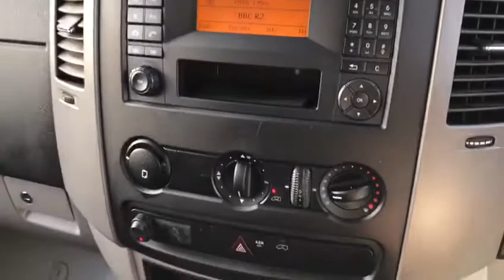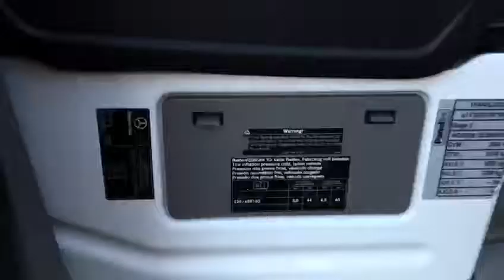2015 65 MERCEDES-BENZ SPRINTER 2.1 313 CDI 1d 129 BHP LUTON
This value for money luton body, comes complete with a full service history, and this will be serviced prior to sale, luton body with certificate of conformity, 3 seater, multi function steering wheel, 6 speed, remote central locking, Electric Windows, 6 speed manual, drink holders, ABS, Air Bags, pre delivery check, additional fees may apply, please note, not all cars are kept on site please call to make appointment and to avoid disappointment. pre delivery check, This vehicle will be sold with the benefit of An optional 24 MONTH EXTENDED WARRANTY WITH MAIN DEALER LABOUR RATES, charged at an additional 899. Hpi Checked, Part Exchanges Welcome. Low Rate Finance/PCP Finance Options Available, Over 100 Cars and Up To 50 pictures Available Visit Our call now Tel: BUY WITH CONFIDENCE BECK EVANS A FAMILY RUN BUSINESS ESTABLISHED 1970, NATIONWIDE DELIVERY BUY WITH CONFIDENCE BECK EVANS A FAMILY RUN BUSINESS EST 1970, peace of mind with total cover/protection available, gap rti, paint protection, extended warranties/main dealer labour rates. Keep your capital working for you with competitive payment options available from Beck Evans, let us quote you.